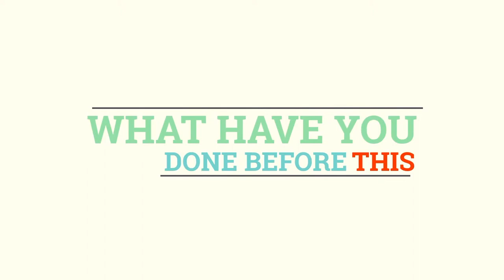Acorn Intro - Simon Minton - Cybersecurity & Startup Specialist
Meet Simon our Cybersecurity & Startup Specialist